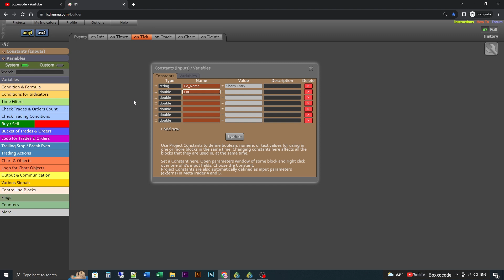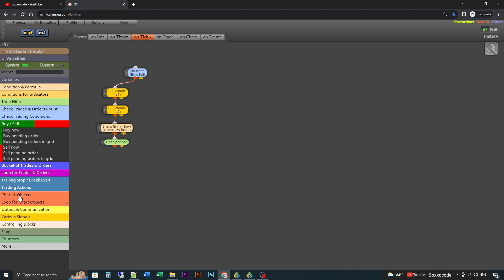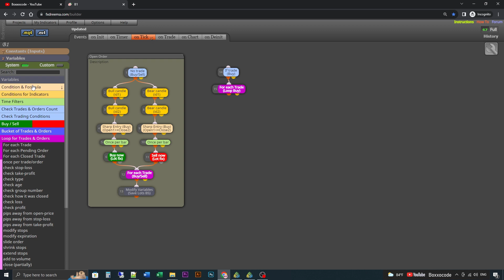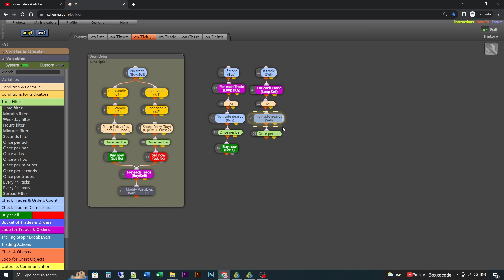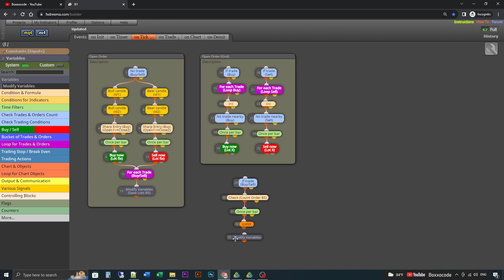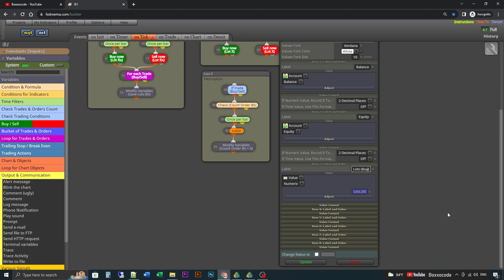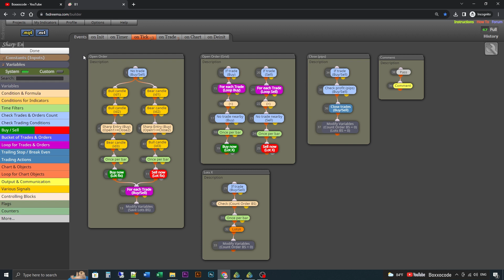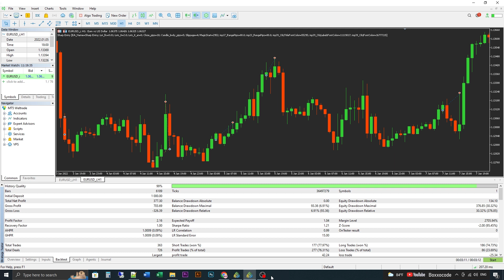📈Build a forex EA Robot (No Code) - Scalping Sharp Entry | Candlestick Pattern + Grid by fxDreema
Expert Advisor Builder by fxDreema - Scalping Sharp Entry | Candlestick Pattern (+ Grid Strategy & Martingale at Order 8th) in forex market to get forex EA Robot Trade. (ep244)

Keywords Ignore these:
forex volatile pairs
candlestick forex trading strategy
candlestick forex trading
candlestick patterns to master forex trading price action
forex candlestick patterns explained with examples
forex grid trading ea
forex grid hedging strategy
forex grid trading strategy system
best grid ea forex
robo grid forex
Fibonacci Retracement
RSI indicator
Crypto
Bitcoin
Options Trading
Forex trading
Swing trading strategy
Stock Market
Finance
investing